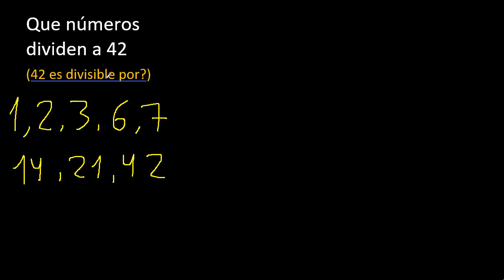que numeros dividen a 42 , 42 es divisible por